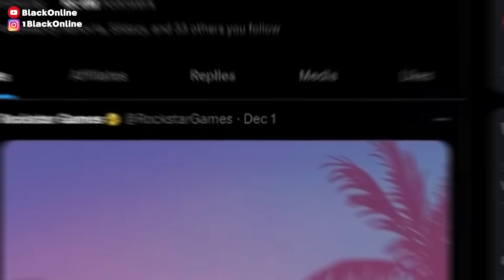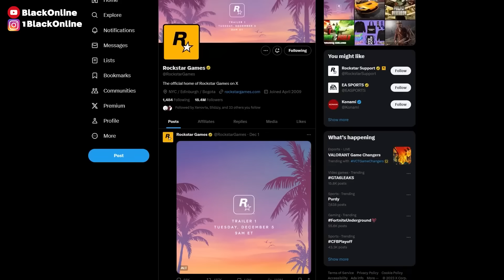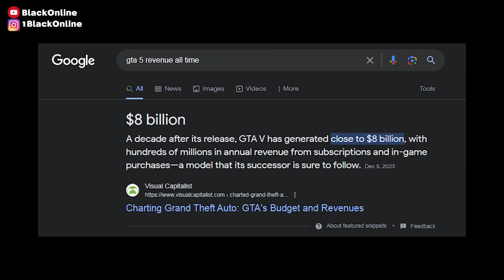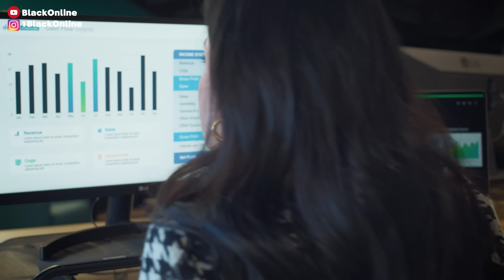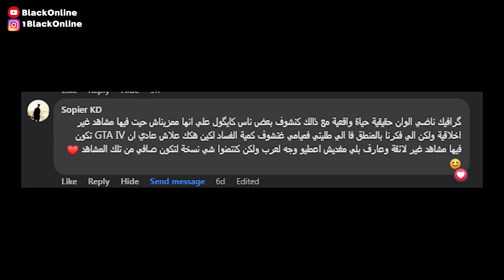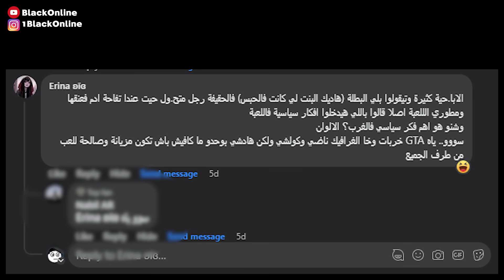أخيرا اللعبة المنتظرة من 10 سنوات ولكن ..؟⭐😡